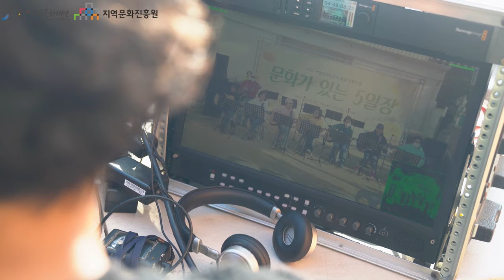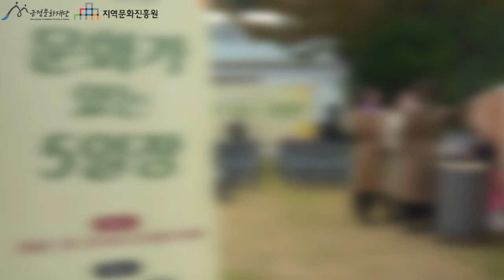문화가 있는 5일장(1일차)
2022 생활문화동호회 활동 지원사업 "문화가 있는 5일장"

금정구 생활문화동호회들의 올해 연합하고 활동한 결과 공연을 2일 동안 진행했습니다. 뜨거웠던 공연 현장을 영상으로 함께 하시죠!

- 일시: 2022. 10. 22.(토) 14:00
- 장소: 오륜동 륜플레이스